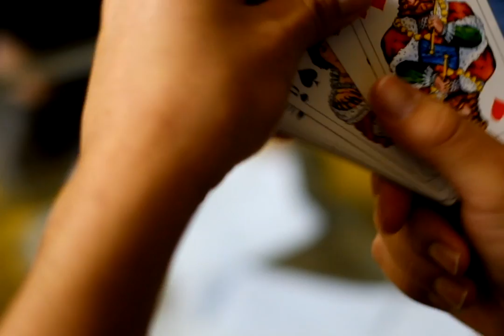Waiting in Filipstad